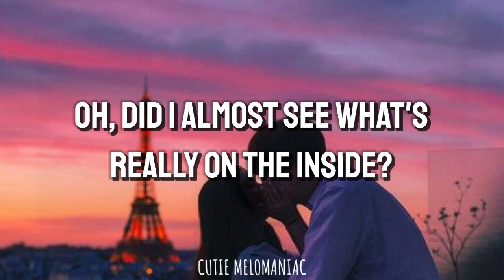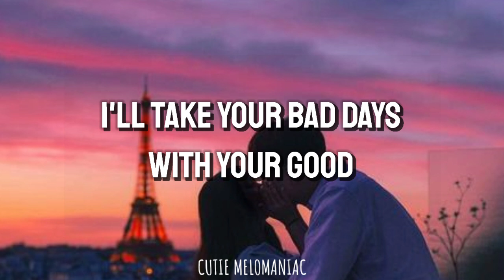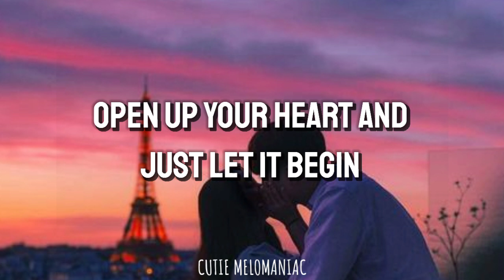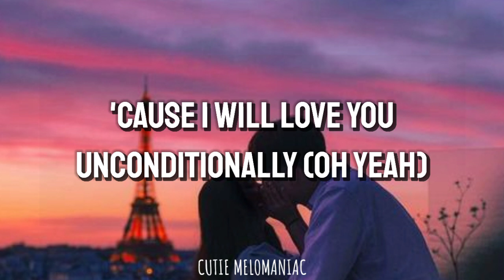Katy Perry - "UNCONDITIONALLY" Lyrics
Unconditional, unconditionally
Come just as you are to me
Don't need apologies
Know that you are worthy
I'll take your bad days with your good
Walk through the storm, I would
I do it all because I love you
I love you
Unconditional, unconditionally
Unconditional, unconditionally
I will love you unconditionally, yeah